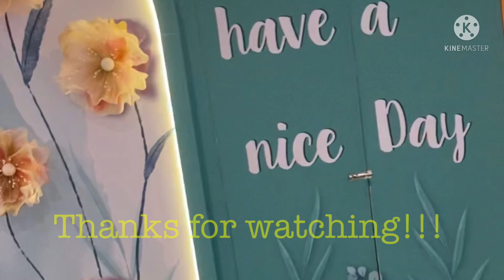My hair day💕hairsalon